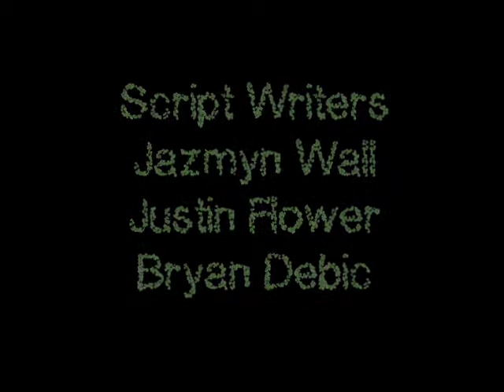Tarzan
An animated Tarzan adventure narrated by Asanti Scott and written by Jazmyn, Justin, and Bryan.